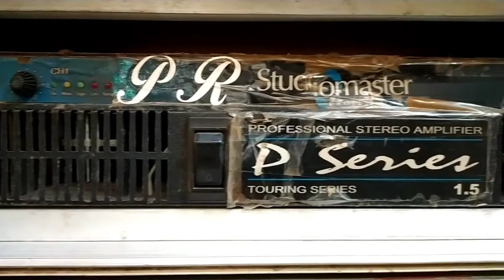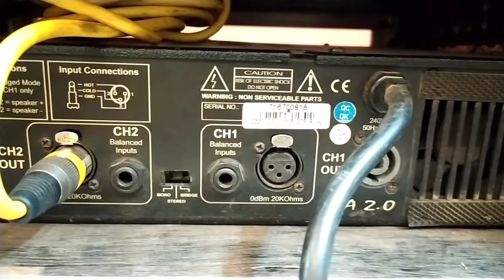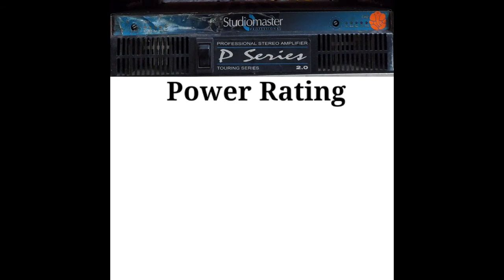STUDIOMASTER P-1.5 & 2.0 ||STUDIOMASTER BLUE EDITION ||DJ MONTY VLOGS|| P-1 V/S P-2 AMPLIFIER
HELLO FRIENDS AAJ KI VIDEO ME HAMNE BTAYA HE STUDIOMASTER KE OLD BLUE STRIP WALE AMPLIFIER KE BAARE ME VIDEO KAAFI ACCHA HOGA OR AGAR AAPKO KOI BHI TOPIC PAR VIDEO CHAHIYE TO APNA COMMENT VIDEO KE COMMENT BOX ME LIKHNA.
STUDIOMASTER BLUE EDITION
STUDIOMASTER OLD IS GOLD